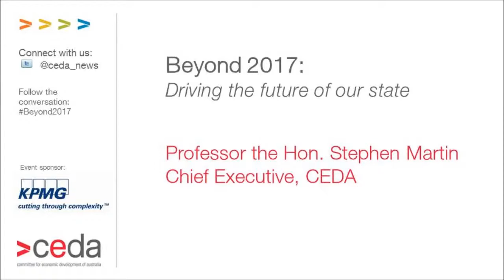Beyond 2017: Professor the Hon Stephen Martin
CEDA Chief Executive, Professor the Hon. Stephen Martin provided an introduction at CEDA's event Beyond 2017 in Adelaide on February 12, 2014.

At CEDA's Beyond 2017 event, a panel of industry experts chaired by ABC Q&A host Tony Jones discussed foreign investment, advanced manufacturing and government assistance for industry in the Australian context.